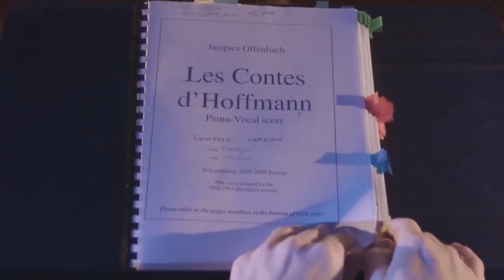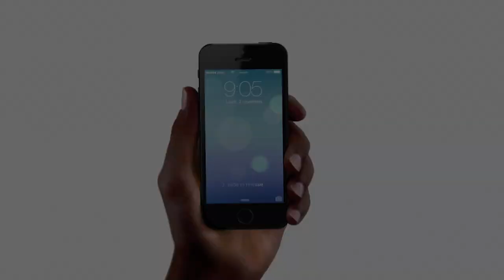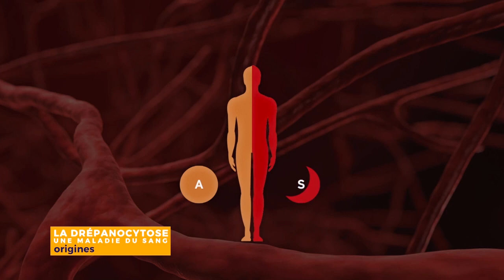BANDE DEMO VOIX OFF 2019 / SHOWREEL VOICE OVER Frédéric COURRAUD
mon best of : narration, voice over, pub, jeu vidéo, corporate/institutionnel, trailer opéra